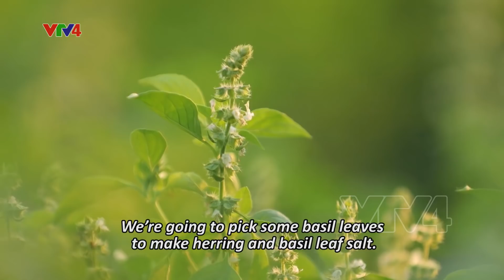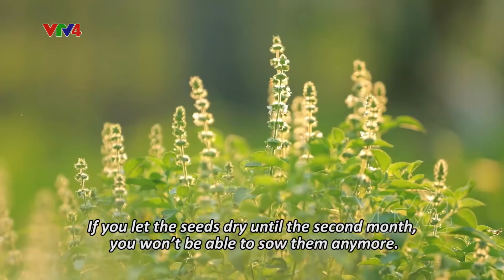Muối chấm: Món ăn đậm đà vị Tây Nguyên| VTV4